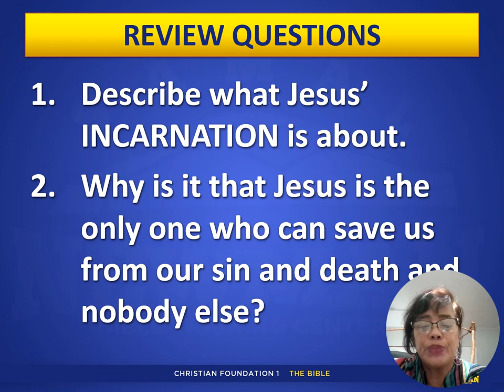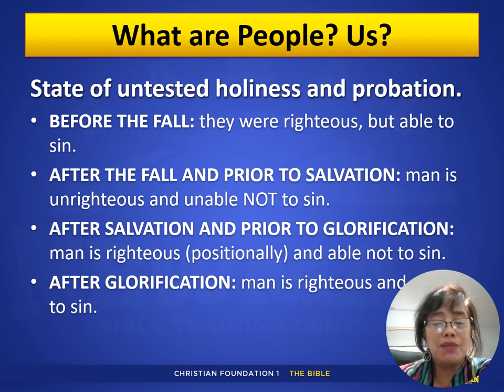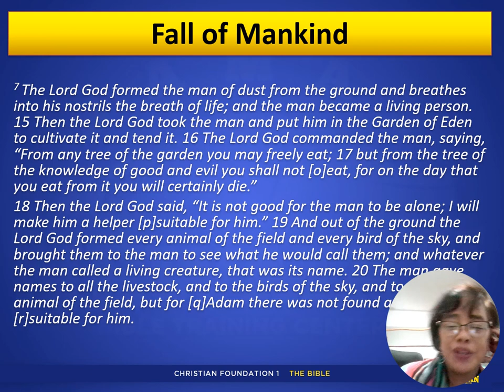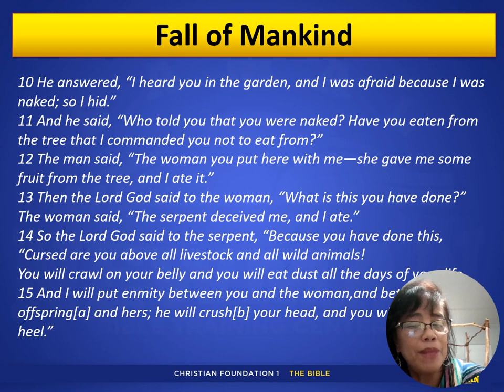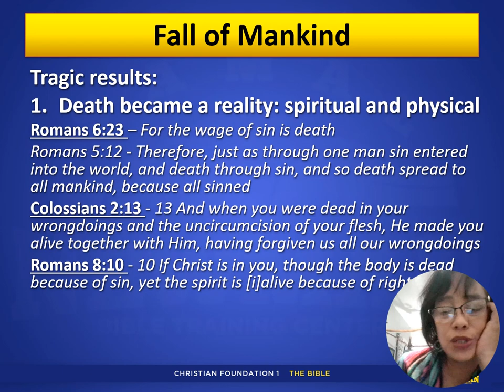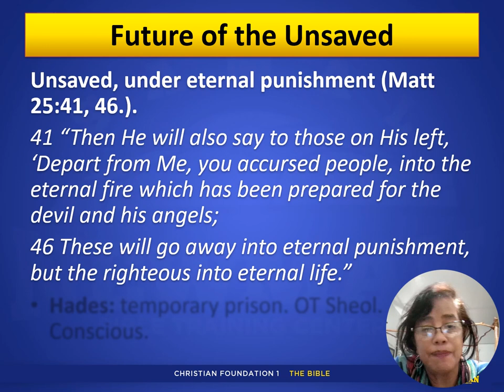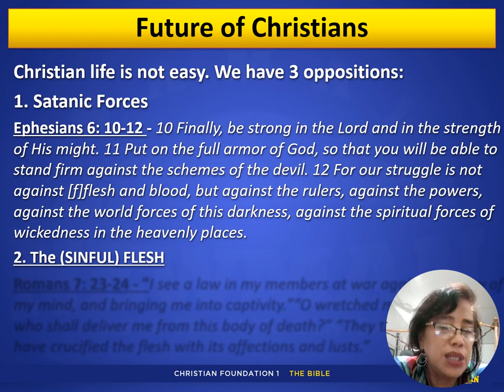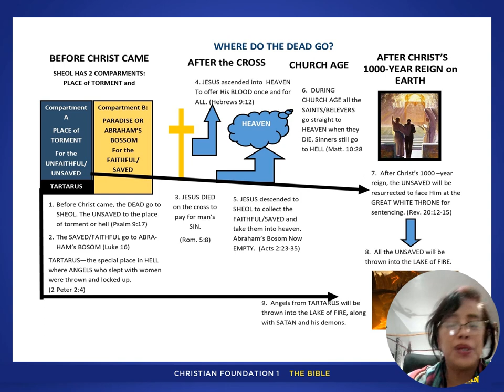Christian Foundations Video Lecture 4 Part 1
The fourth chapter in the Christian Foundations course. The lesson explains the origin of man and the purpose for which God created mankind. The PowerPoint is explained by Esmie Newman.